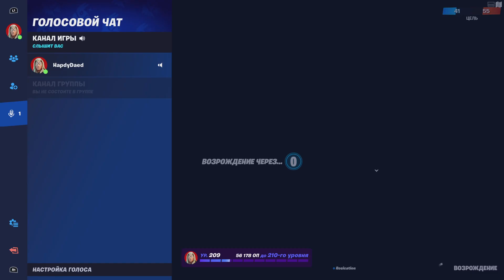Fortnite C3S2 - Консервная банка 2022.06.03